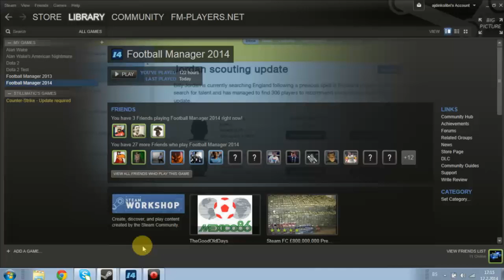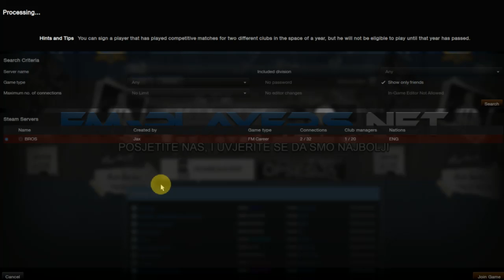kako uci u online igru fm 14 20140212 171500 2320